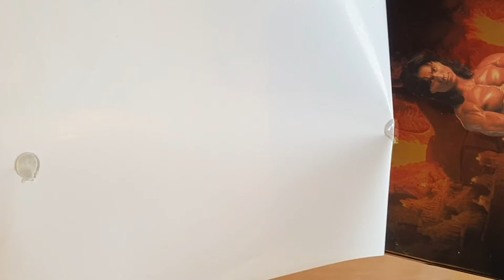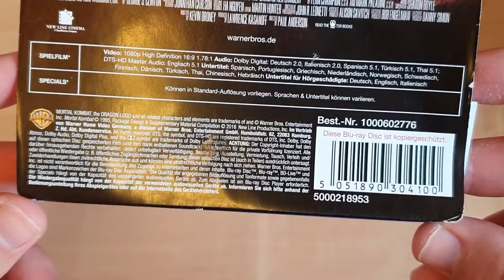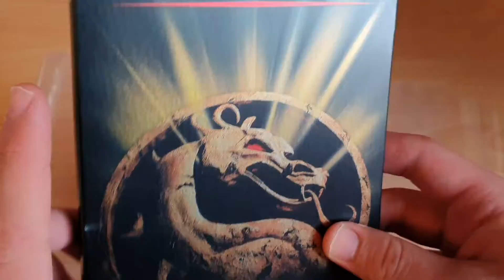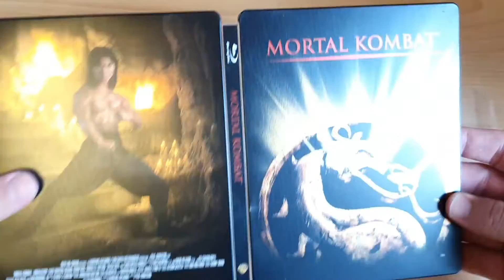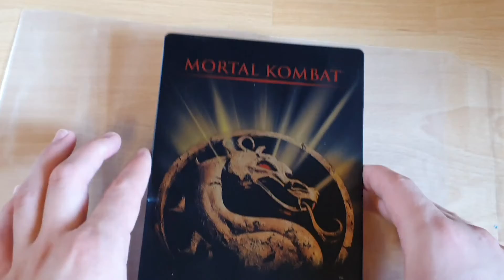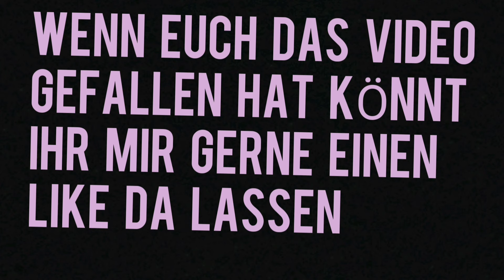MORTAL KOMBAT Steelbook